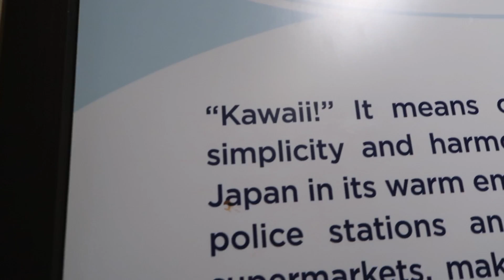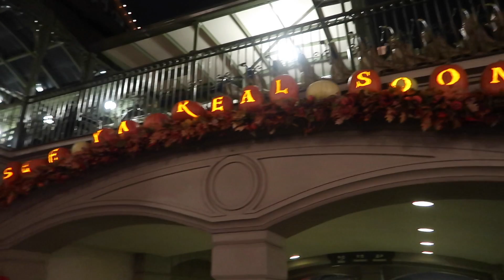Disney World Vlog Day 4 Part 2 | Epcot and Magic Kingdom | August 2017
The one where we are still eating our way around the world, it is still raining in Florida, and I finally see Happily Ever After.